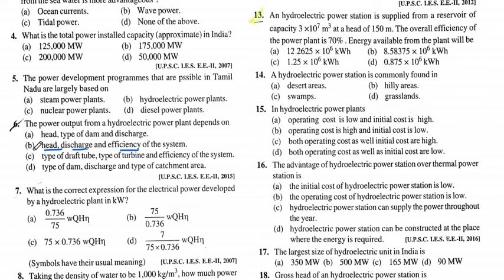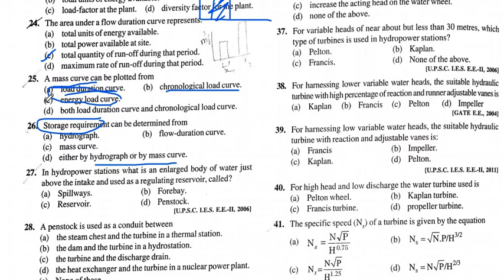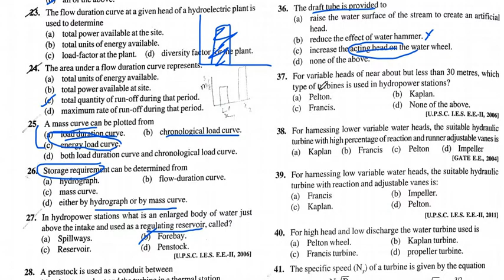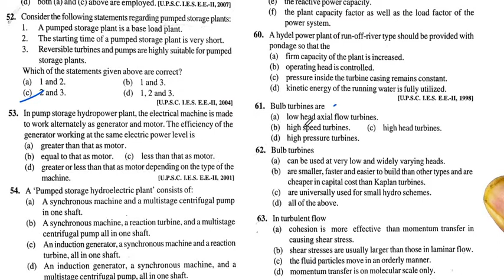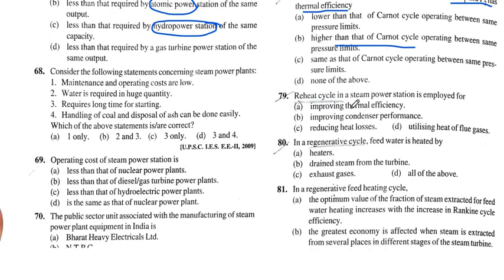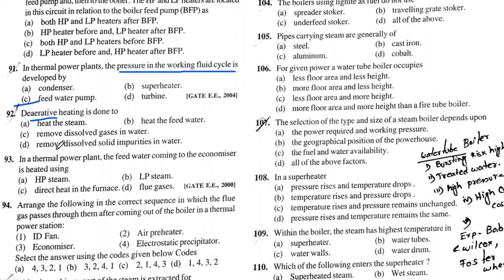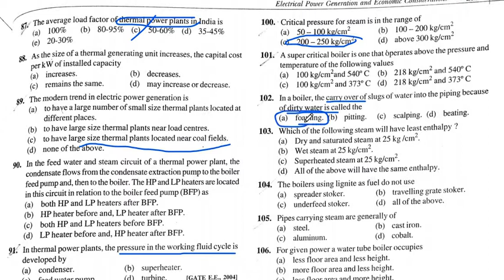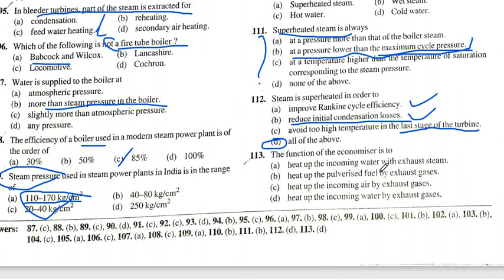Electric Power Generation Part 1